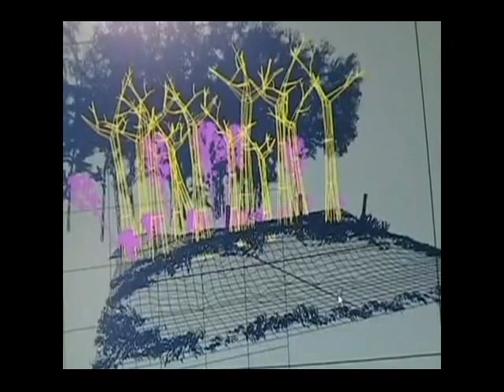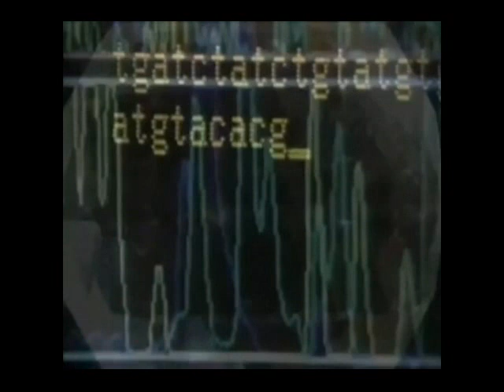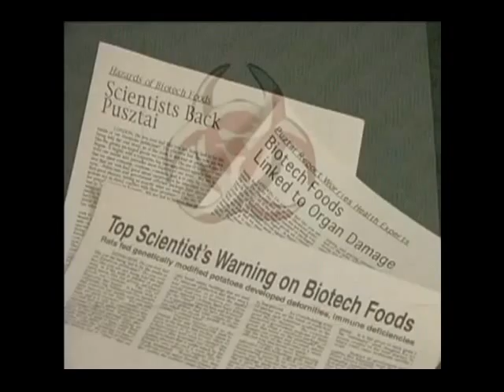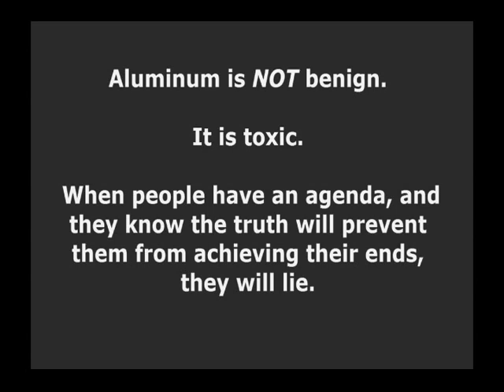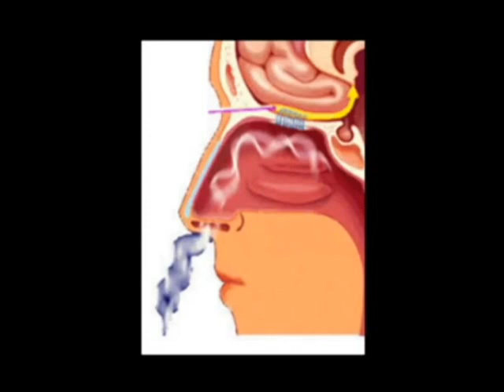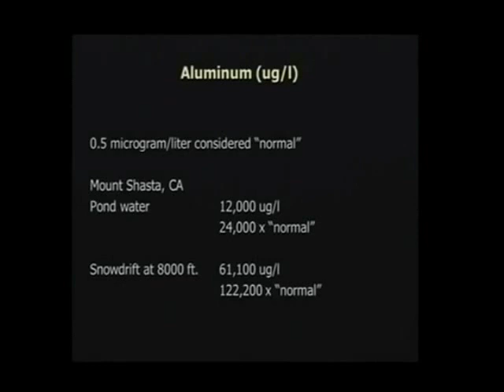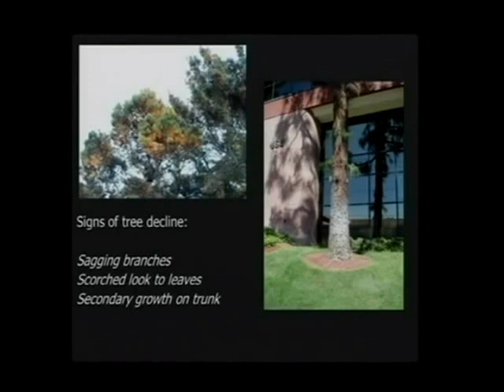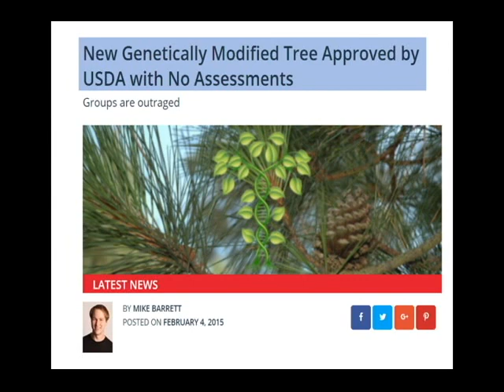Watch 'Silent Forest;' Trees Dying Rapidly, But, Hey, Genetic Engineers Are On It - GM Trees